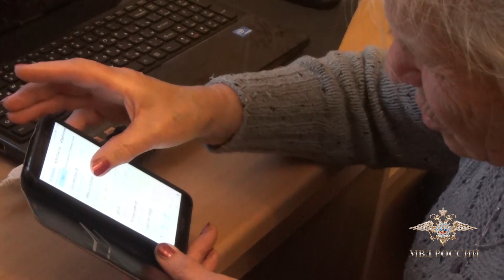Мошенник обманул бабушку из Калининградской области